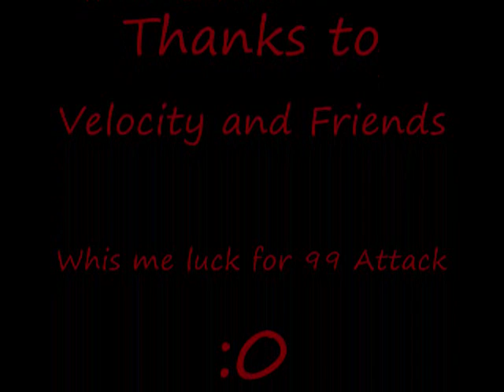Tbag88 99 Strenght Party